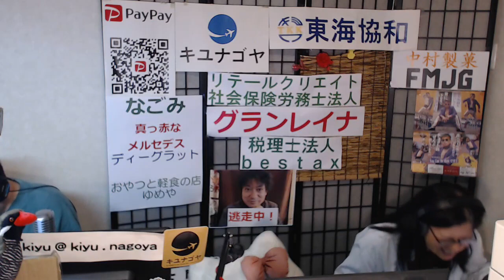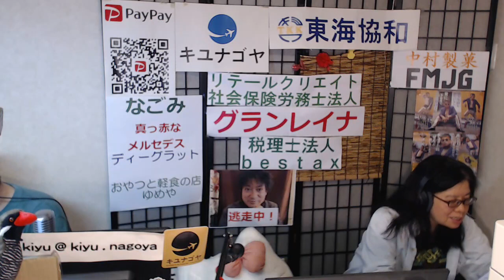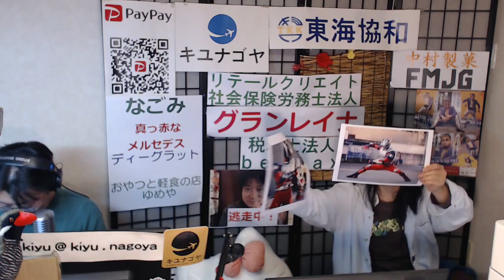【キユナゴヤ】ゲスト「東海協和 株式会社 国内物流部 執行役員 石田章」テーマ「鏡・ミラー」ラジオ 沖縄 宜野湾 fmぎのわん @2024/05/28